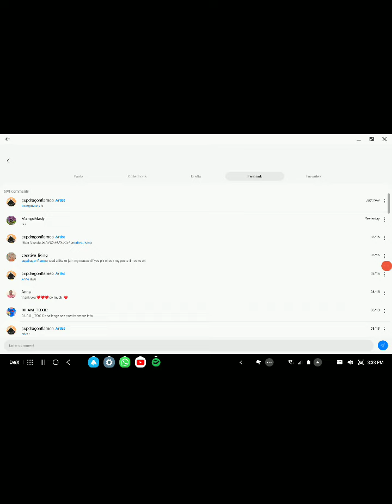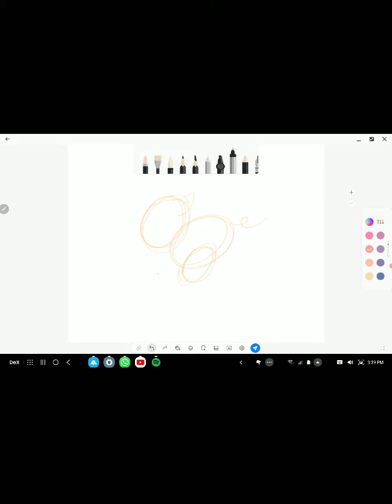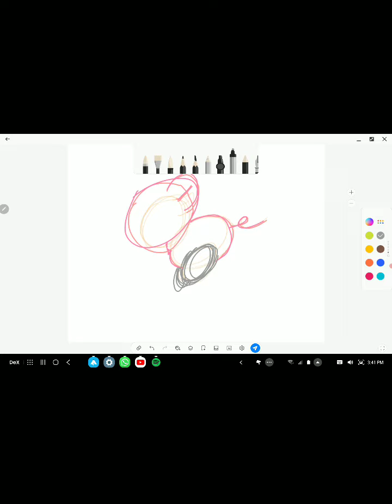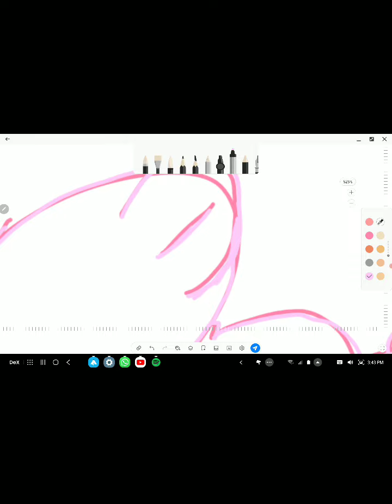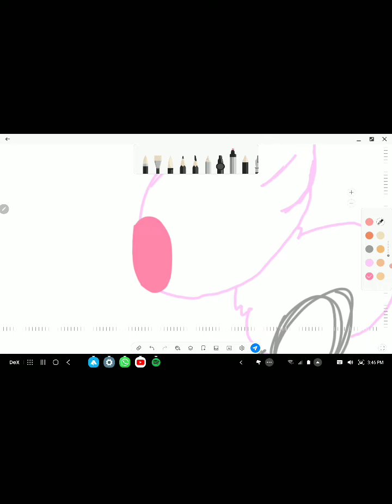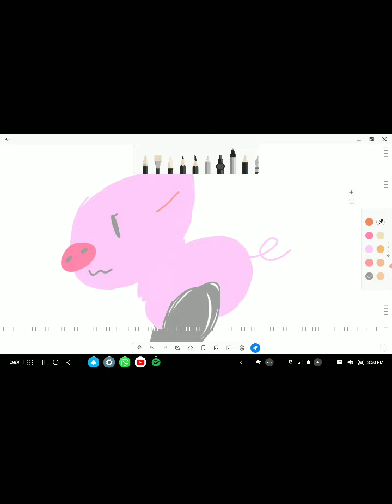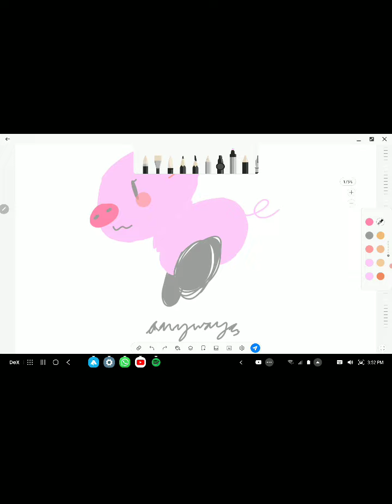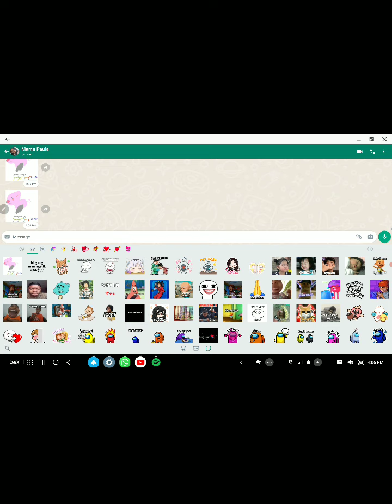pig from jungle junctions